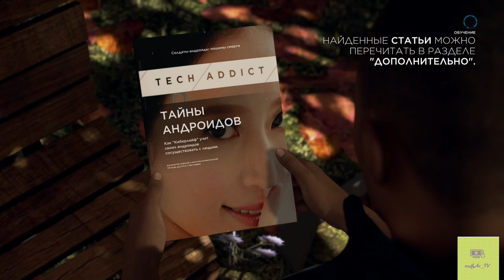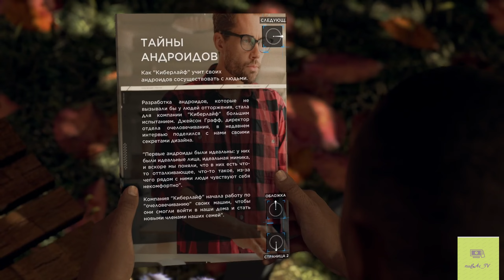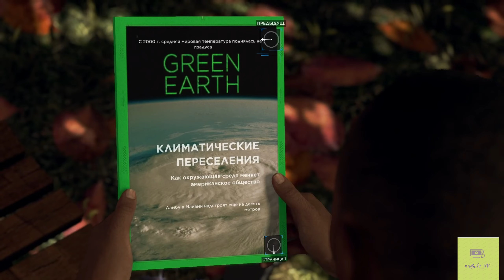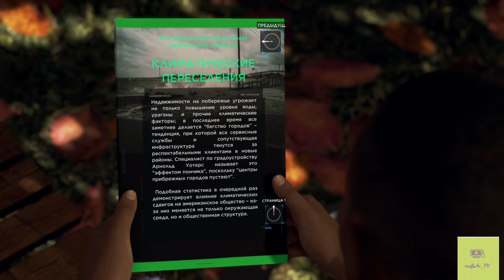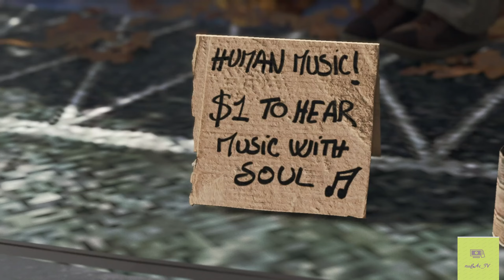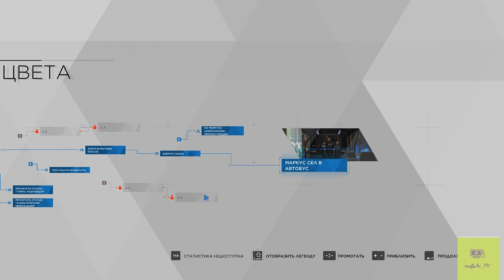Игрофильм мир андроидов. Люди не любят роботов Detroit Become human #2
Продолжаем прохождение игры Detroit: Become Human. Оказывается не все любят андроидов, ведь они отняли работу.